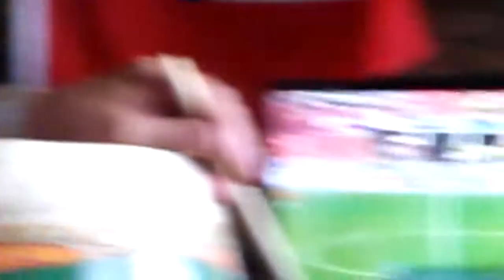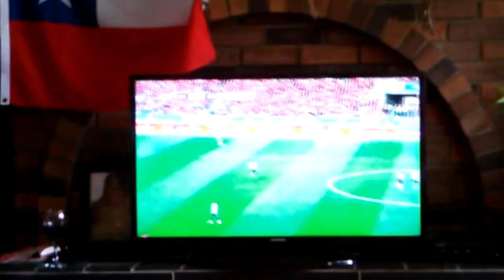ELOG 111 - When Latinos Gather In One House And Watch The Soccer Game - Chile vs Argentina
WARNING:

If you don't like loud noises and people yelling to the max. Don't watch this. To the rest who want to watch this. Enjoy our Latinones. Is that a word? No? I'm making it a word.